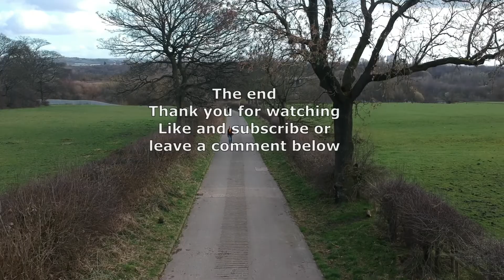DJI Spark Reddish Vale